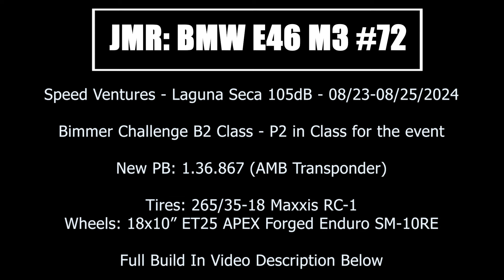JMR: E46 M3 x Bimmer Challenge - Laguna Seca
New cars first shakedown weekend. Big thank you to TC Design for building my first proper wheel to wheel car (planning to do some ST4 next year). This weekend was a 105db Laguna Seca with Speed Ventures.

Ended up missing out on top spot for Bimmer Challenge B2 class by .3, which is frustrating, but its also the first shakedown.

Mods:

TC Design full cage and reinforcements
MCS 3-Way Coilovers (900/1150 rates)
M3 GTS wing
Bimmerworld front lip
AP Essex BBK Front and Rear
CSG Spec Pads
CSL Intake
Super Sprint V1 Headers
Bimmerworld Race Exhaust with TC Design mods
EPIC Tune
3150lbs with driver and 345whp (not corrected)